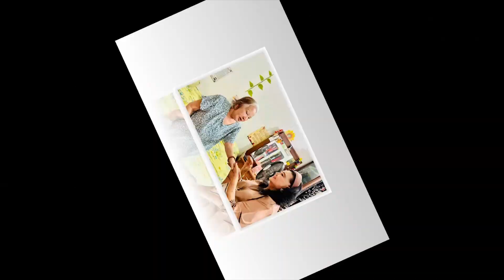Trường Giang và nhiều nghệ sĩ khóc nghẹn nhận TIN DỮ diễn viên Lâm Vỹ Dạ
8 Showbiz là Kênh cập nhật Tin tức Sao Việt, Tin tức Showbiz, Tin tức 24H hot nhất và mới nhất trong ngày. Những câu chuyện xung quanh đời tư của những người nổi tiếng.

8 Showbiz sử dụng nguồn tư liệu tổng hợp trên Internet từ báo chí chính thống của Việt Nam có chọn lọc, không cố tình công kích hay phỉ báng bất cứ cá nhân, tổ chức nào. Chúng tôi hoàn toàn không chịu trách nhiệm liên quan đến các bình luận của khán giả trên YouTube.